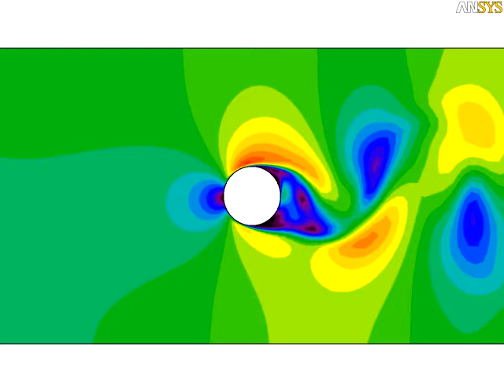youtube video #-2zsUMwDXx4